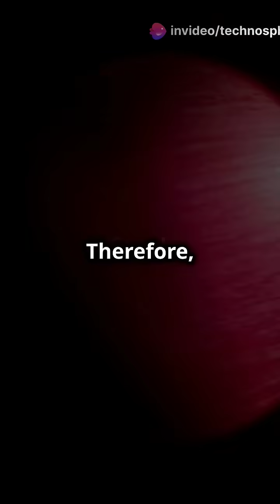The Largest Exoplanet Ever Found: ROXs 42Bb vs Jupiter!"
Jupiter, the largest planet in our solar system, can hold 1,300 Earths, but even it pales in comparison to some cosmic giants. Meet HD 10546 b, a brown dwarf so massive it could fit 328 Jupiters! However, the title of the largest confirmed exoplanet goes to ROXs 42Bb, a true celestial wonder orbiting a red dwarf star. Discover the mind-blowing scale of these space giants in this fascinating journey beyond our solar system. 🌌"